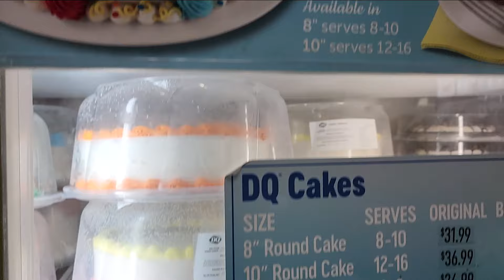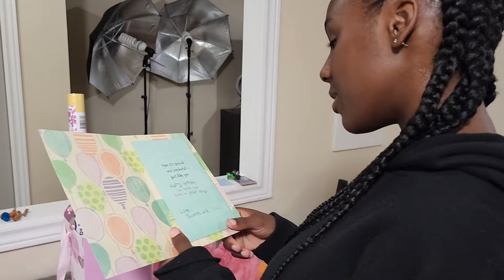Look Who's Finally a Teenager!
What's Up Perfectly Blended Family?? Amaya is officially 13, and today is the 2024 Elementary School Track & Field Finals. Watch the video "Look Who's Finally a Teenager!" to see Amaya run her 100m and 200m finals and celebrate her birthday with both families!